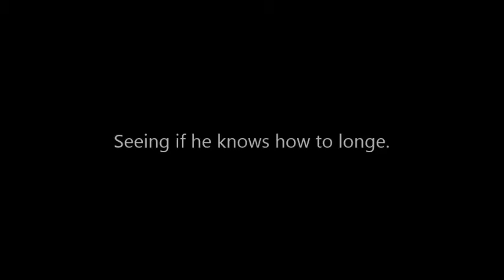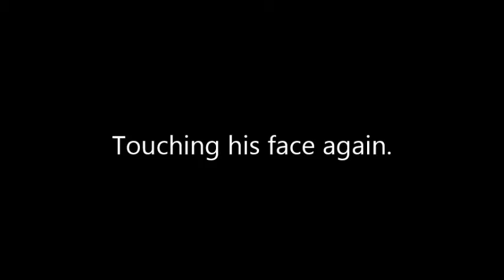8 30 15 Shaz 1st Lesson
I forgot to angle my GoPro down, so you can barely see him, but this is Friesian colt Shaz during his first lesson with me.  He's been here a week and all I've done is groom him while he eats his feed.  The beginning of the video is completely missing for some reason, but all I did was rub him all over with the whip, especially up by his ears because he's sensitive there and wouldn't let me touch them when he first came, then led him around while I swung the lash around, then I swung the lash all around his body and head, then that's where the video starts with me rubbing him all over his head.  He's very sensitive to people reaching for his face and halter so I spent a lot of time desensitizing him to that.  Probably the most boring video in history.  Please ignore my constant chatter and repeating of cues... uhh not sure what came over me haha.